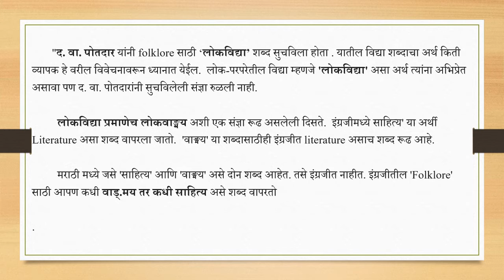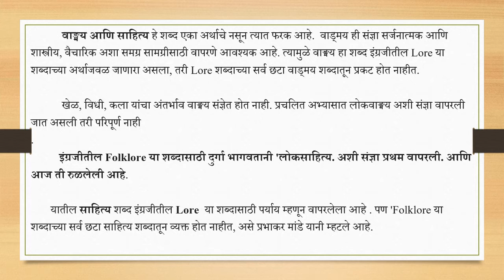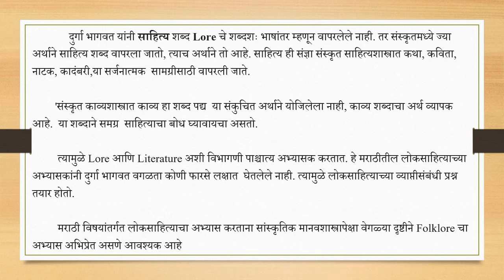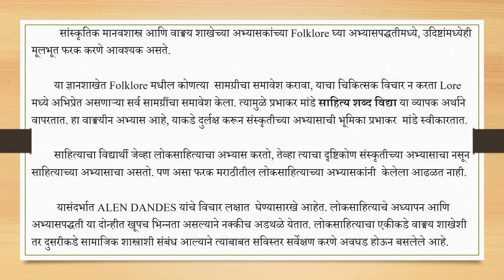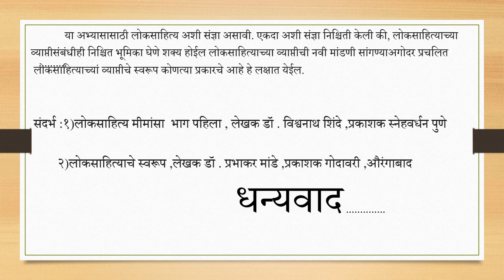MA-II | Sem-III | CBOP-08: Marathi Loksahitya | Dr Suresh V. Jadhav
Lecture 6
Chapter 1 : Loksahiyta swaroop
Topic :  Lok  V sahitya